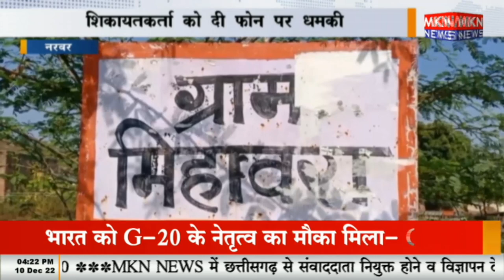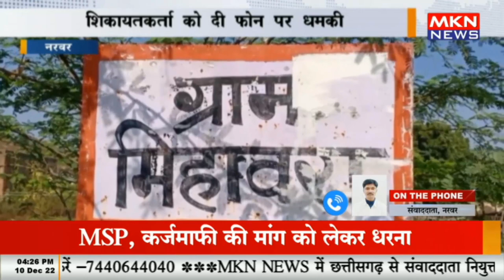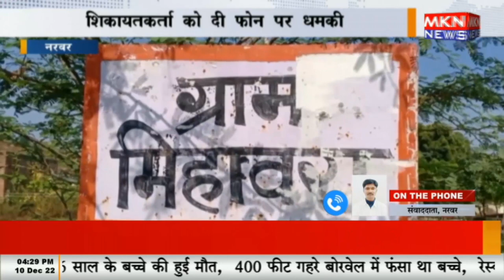शिक्षक बना दबंग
नरवर - शिक्षक बना दबंग , फोन पर दी धमकी, विधायक के नाम का सहारा लेकर शिक्षक दे रहा धमकी